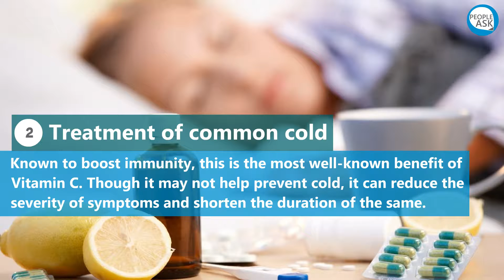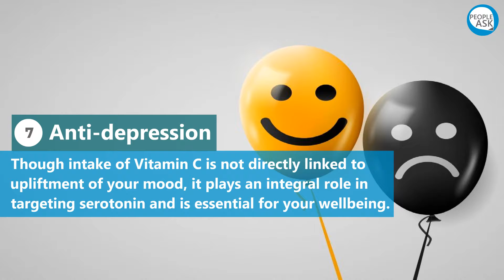Benefits of Vitamin C